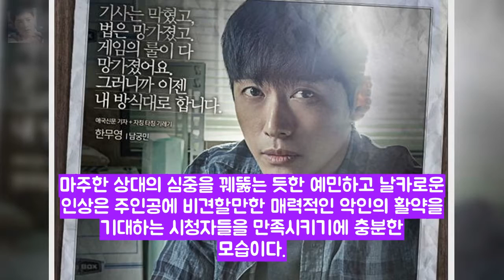[Oh!쎈 컷]조작 남궁민·유준상 엔터테인먼트